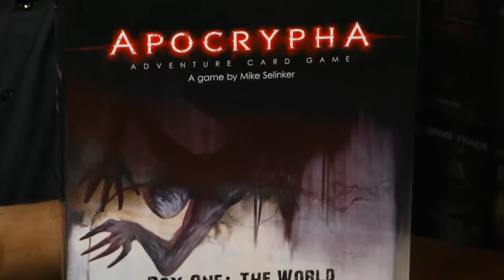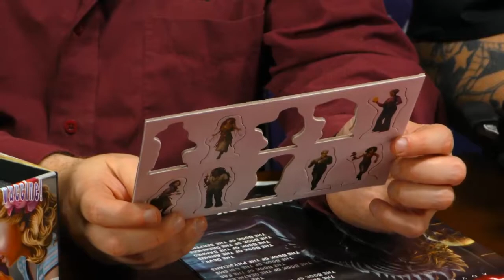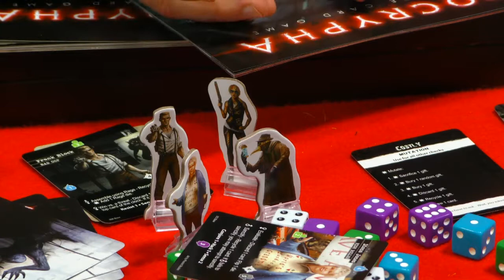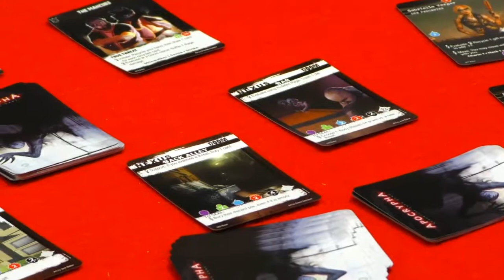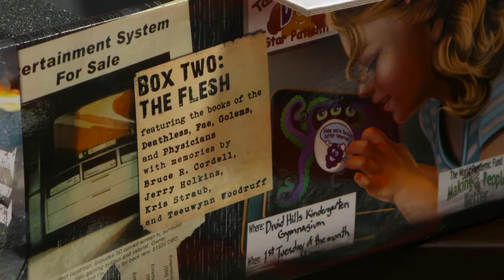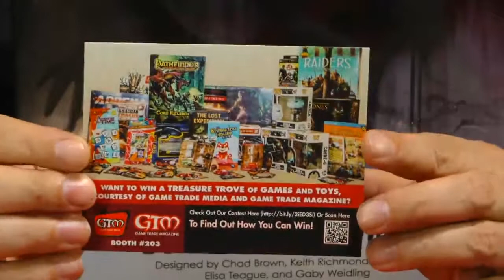Lone Shark Games Talks to GTM at PAX Unplugged 2017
GTM interviews Mike Selinker from Lone Shark Games at PAX Unplugged 2017.